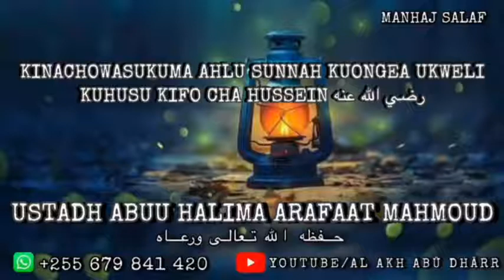Kinachowasukuma Ahlu Sunnah Kuongea Ukweli Kuhusu Kifo Cha Al Hussein رضي الله عنه.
Ustadh Abuu Halima Arafaat Mahmoud حفظه الله تعالى ورعاه

Masjid Al-farouq Pongwe Tanga Markaz Sheikhil Islam ibnu Taymiyyah